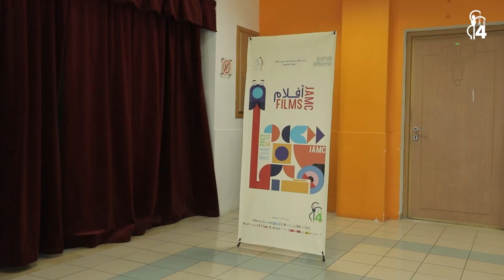عودة بالفيديو على اجواء اليوم الأول من الدورة الرابعة لايام قرطاج لفنون العرائس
🎥 Retour en vidéo sur l'ambiance de la 1er journée de la 4ème édition des JAMC ✨